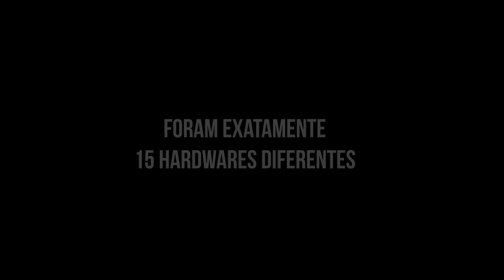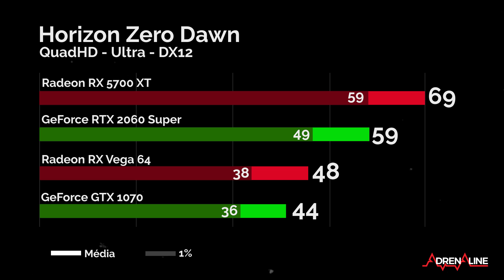15 hardwares rodando Horizon Zero Dawn em 15 minutos e com áudio [compacto]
Esse vídeo é um compacto, quem quiser encarar as 4 horas de live na íntegra, segue disponível aqui:

Enfim organizamos a confusão que foi a live de quinta-feira passada, e com direito a um compacto para quem quer só ver como cada hardware rodou o jogo. No total, usamos 15 hardwares diferentes, sendo deles 10 placas de vídeo e 5 processadores diferentes.

Os critérios variaram. Testamos da combinação mais poderosa do mercado, passando pelo recomendado e também o mínimo segundo a desenvolvedora, chegando em componentes abaixo das especificações indicadas. Algumas peças nós quisemos testar, outras vocês escolheram no chat.